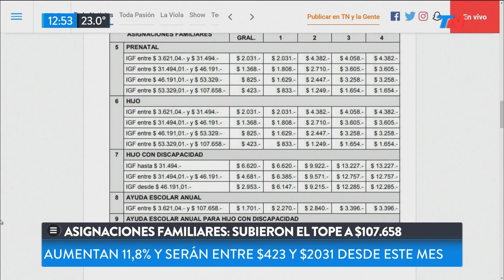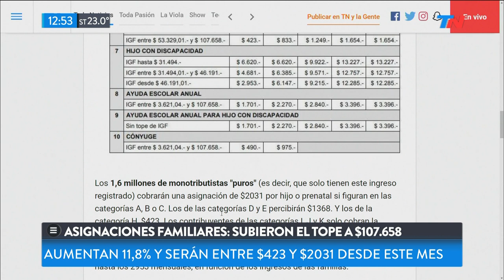Subieron el top de las asignaciones familiares